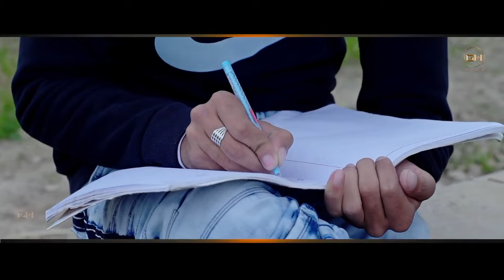Jaat riya sari raat 2 (Full Video) Raman Bisla | Aman Jaji | New Haryanvi songs Haryanavi 2021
Jab Aai Teri yaad (Full Video) Raman Bisla|Gulshan Baba| Aman Jaji |New Haryanvi songs Haryanvi 2021

Geet Haryanvi Present " Alone jaat ( अलोन जाट) a New Haryanvi Song Alone jaat , A song By Raman bisla, Dop mithu dhukia . Featuring by Raman Bisla, Suzee Thakur . Music Label Geet Haryanvi.

Song :- Alone jaat
Singer :- Gulshan Baba
Starring :- Raman Bisla, Suzee Thakur
Lyrics :- Raman Bisla Siwach aala sam
Director :- Ravinder Bajwan Aana
Edit - Mithu Dhukia
Make up :- Jagdeep Jaypal
Music Lable :- Geet Haryanvi - 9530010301
Special Thanks :- Sweet Friends